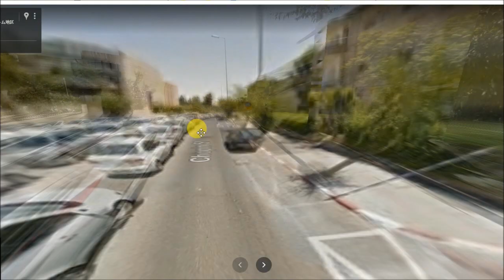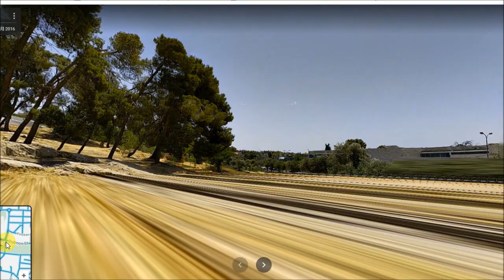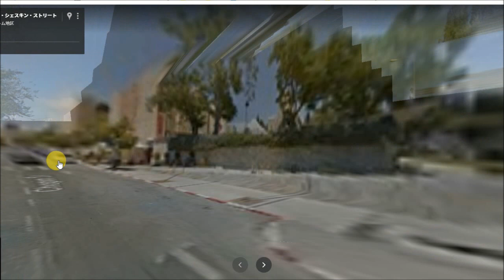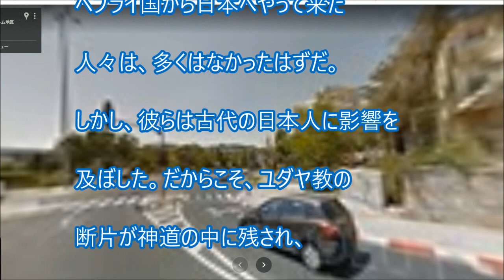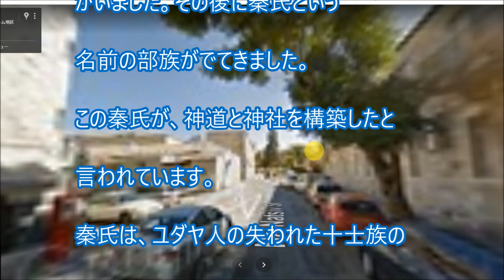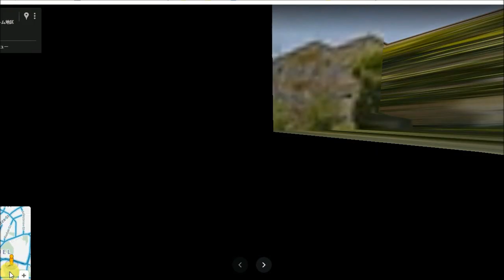日本人とユダヤ人 日喩同祖論 海外の反応/海外の声 意外にも……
日本人とユダヤ人
日喩同祖論
海外の反応/海外の声
意外にも……
動画「The Mystery of Jews in Japan」
■関連動画■

Googleストリートビュー